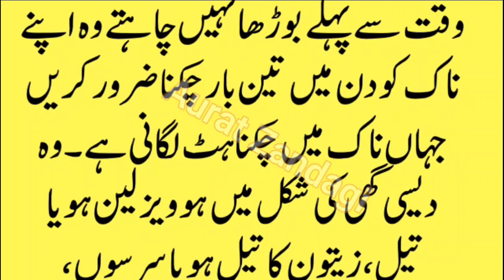Naak Mein Tel Dalne Ke Fayde || Naak Mein Tel Lagane ke Fayde